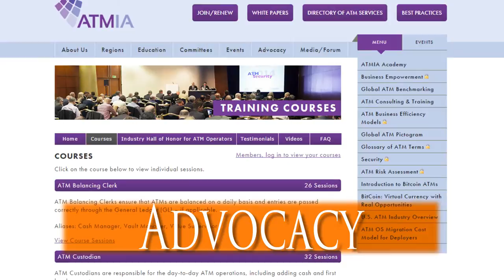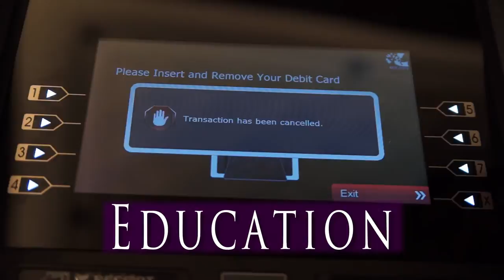ATMIA Members Invite You, In Their Own Words, To Join the Conversation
Join the conversation about the unparalleled value of ATMIA membership with members Max Belin, Mastercard International and Patricia Perez, NationalLink in our new video series In Their Own Words.